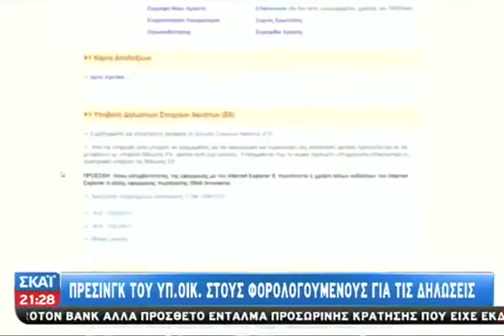Δεν βγένουν οι αριθμοί των δηλώσεων μέχρ - 24/06/2014